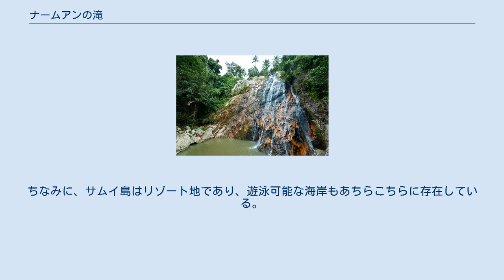ナームアンの滝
ナームアンの滝（ナームアンのたき、タイ語: น้ำตกหน้าเมือง）とは、タイランド湾の西部に点在する島の1つのサムイ島の南部に存在する、瀑布の1つである。
 ナームアンの滝と、その滝壺。
 ナームアンの滝は、サムイ島内の、おおよそ北緯9度28分、東経99度59分付近に位置しており、この場所はタイ王国のスラートターニー県に属している。
サムイ島には複数の滝が存在しており 、このナームアンの滝は、島内に存在する滝の1つに過ぎない。
また、この滝から歩いて約30分の所にはもっと落差の大きな別の滝も存在するものの、それでもナームアンの滝は約18mの落差を有している 。
 そして、この滝の近くまでは道路が整備されており 、自動車などを使えば簡単に滝の近くまで来ることが可能な、訪れやすい滝である 。
 なお、この滝はサムイ島における観光名所の1つとなっていて、滝壺での遊泳も許可されている 。
 また、週末には、この滝付近を散策する者がしばしば見られる 。
 ^ 遊泳可能とは言っても、この滝の水を飲用しても良いというわけではない。
タイ王国政府観光庁提供のガイドブックにも、生水の飲用は薦められない旨が書かれている。
そのため、滝壺では水遊び程度に留めていた方が無難かもしれない。
ちなみに、サムイ島はリゾート地であり、遊泳可能な海岸もあちらこちらに存在している。
 ^ サムイ島 p.10、p.14 （タイ王国政府観光庁提供のガイドブック） ^ a b c サムイ島 p.10 （タイ王国政府観光庁提供のガイドブック） ^ サムイ島 p.14 （タイ王国政府観光庁提供のガイドブック） ^ ナームアンの滝